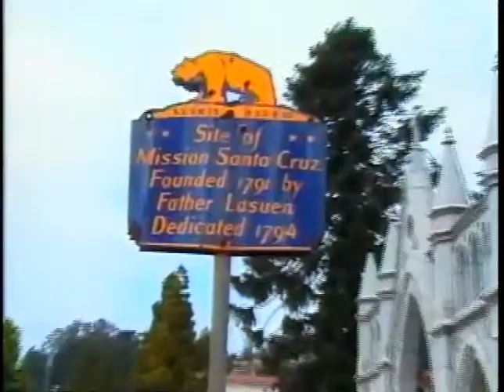LOGICAL VOLUME IDENTIFIER Title 01 012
Jason and Lisa full wedding video.  Disk one